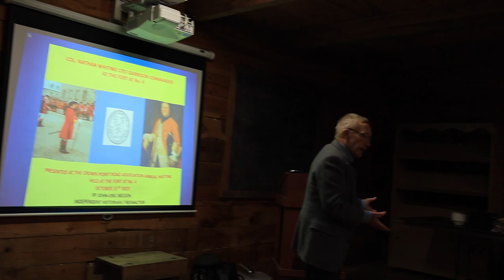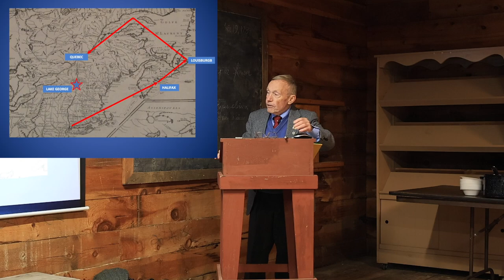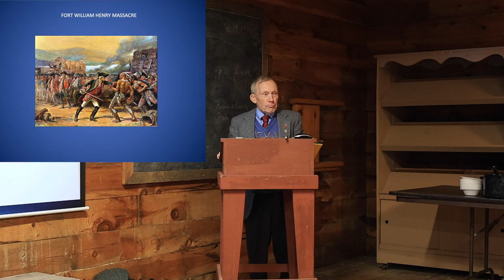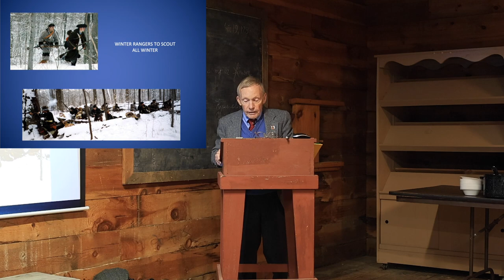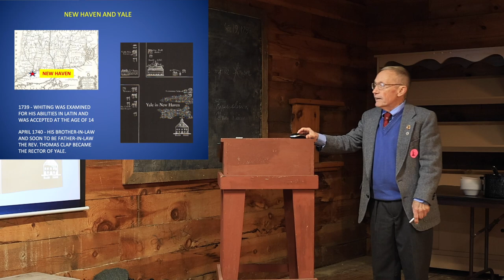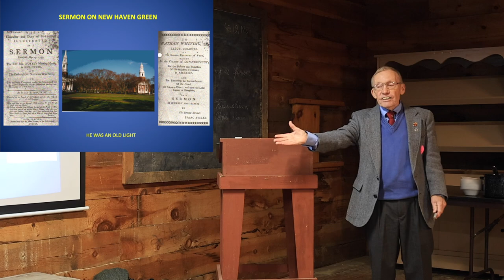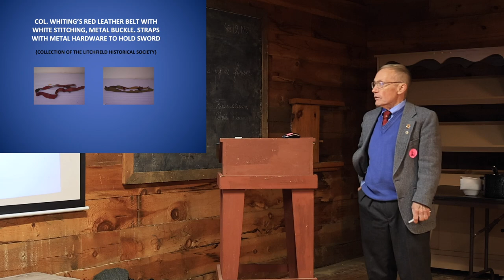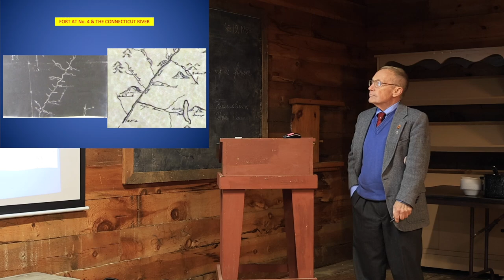2023 CPRA John-Eric Nelson Presentation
Presentation at the 2023 Crown Point Road Association annual meeting. Presentation is about Col. Nathan Whiting and the French and Indian War